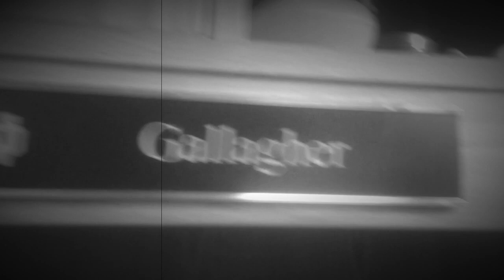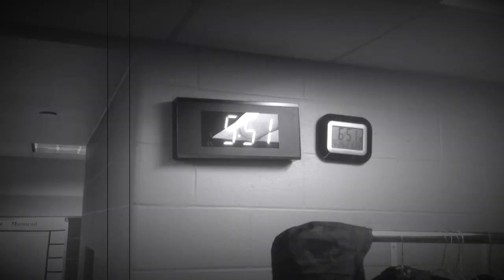ND vs. Mexico Promo Video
Notre Dame Men's Soccer take on the Meixcan u20 national team this Friday night at Alumni Staium, 7pm.